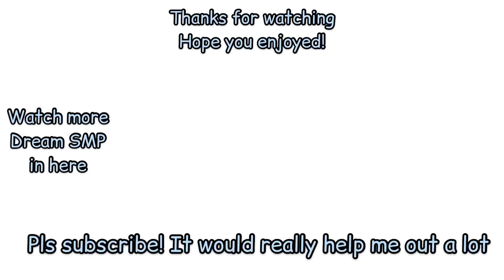TommyInnit tells Ghostbur that he DIED in the prison! (lore) [Dream SMP]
Hey!

Also, aren’t you guys so happy we finally have a little bit of Ghostbur lore?

It would really help me out a lot on keeping this channel floating lol, remember I upload videos EVERYDAY!